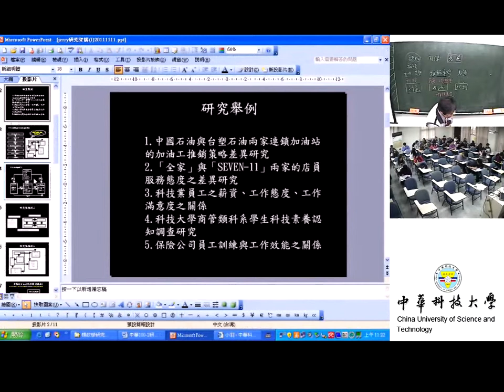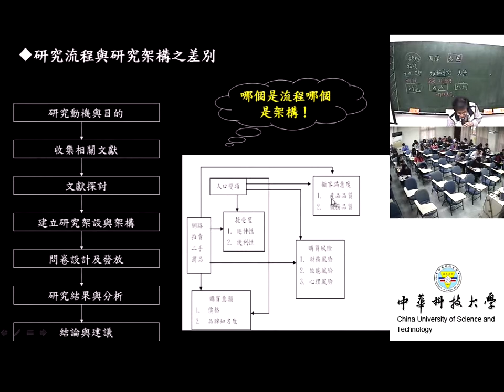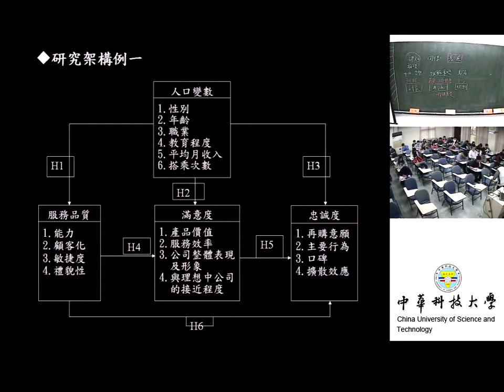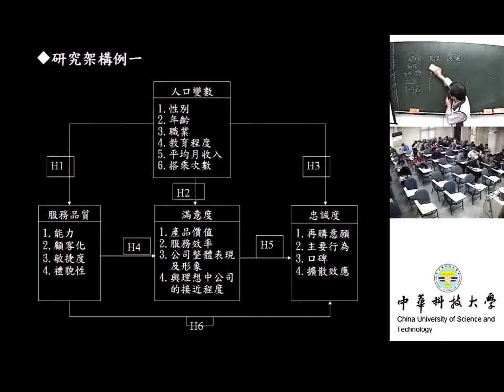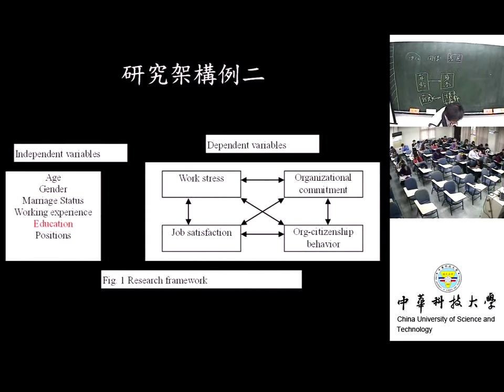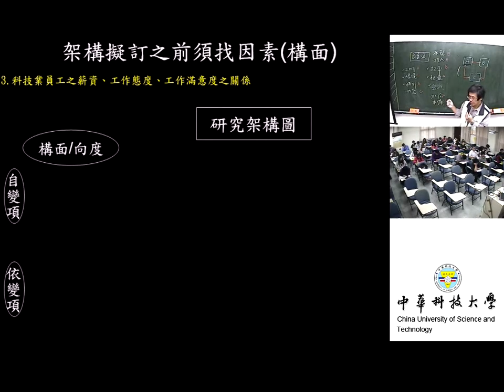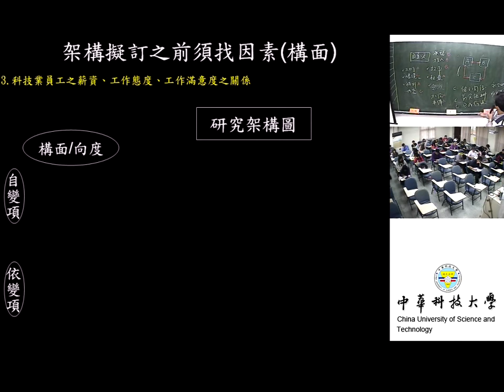21 專題製作研究方法考題解析(II)研究架構與內涵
課程簡介：本課程探討人口變項  服務品質  滿意度  忠誠度、擬定之前須找因素(構面)
適合對象：大學四年級以上
授課教師：湯誌龍
製作單位：中華科技大學 遠距教學組
製作人員：林文博 羅庭宣 蔡笠汝 李文惠 王育婷